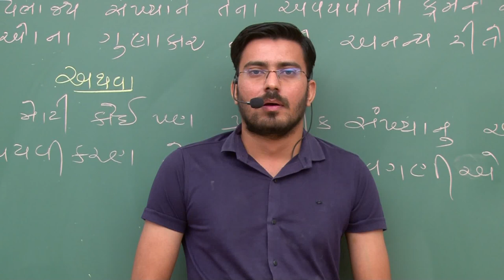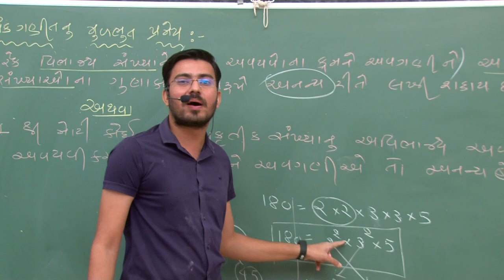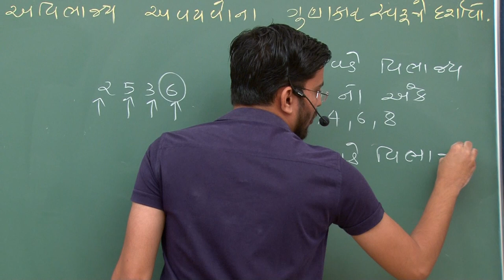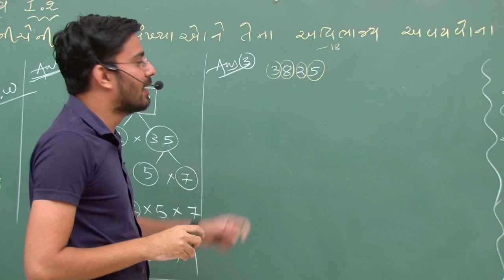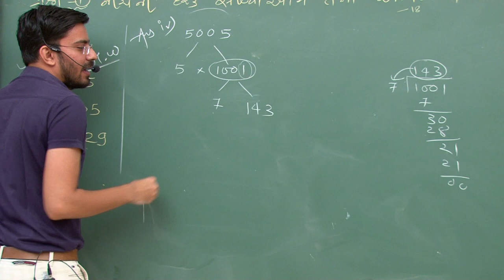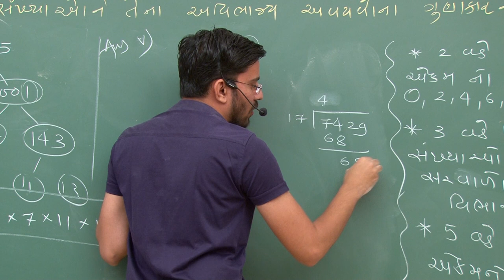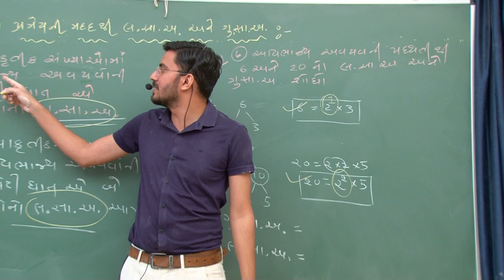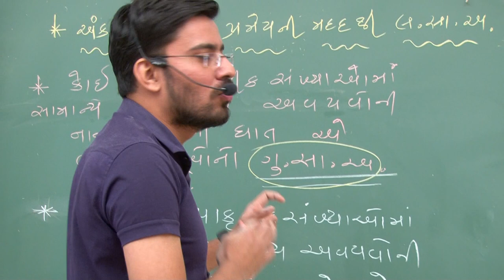ધોરણ 10 - ગણિત - પ્રકરણ 1 - વાસ્તવિક સંખ્યાઓ | Part 4 | Nikunj Bhensdadiya | G M Patel Girls School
ધોરણ 10 - ગણિત - પ્રકરણ 1 - વાસ્તવિક સંખ્યાઓ
Standard 10 - Maths / Mathematics - Chapter 1 - Vastavik Sankhiyao - Real Numbers

Lecture by :
Nikunj Bhensdadiya
Assistant Teacher,